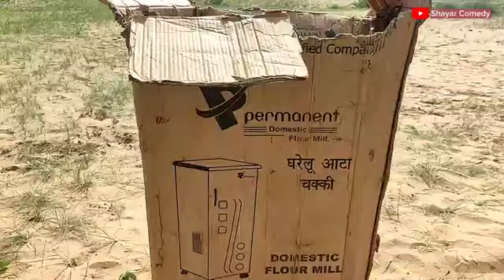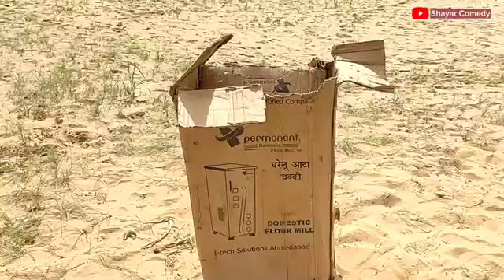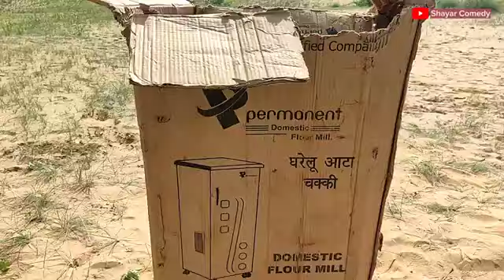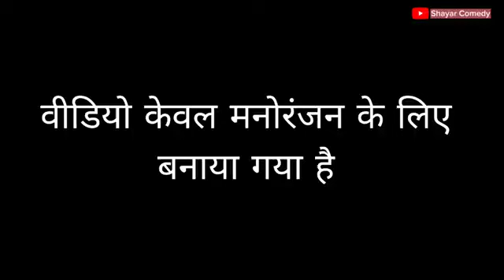Chandrayaan_3_Live____Shayar___Chand par shortcomedy @ShayarComedy Esro se direct calling